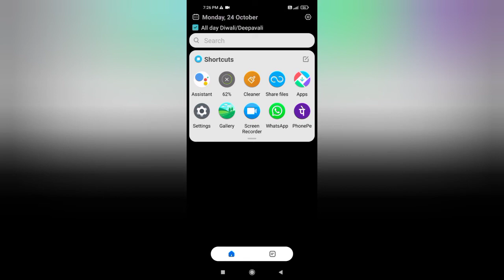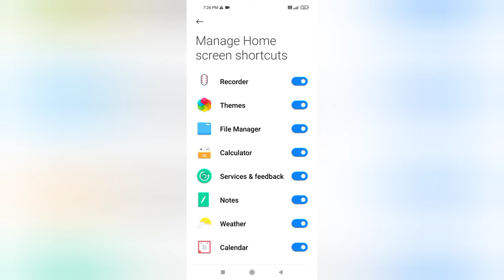Redmi 9i Manage Home Screen Shortcut How To Use